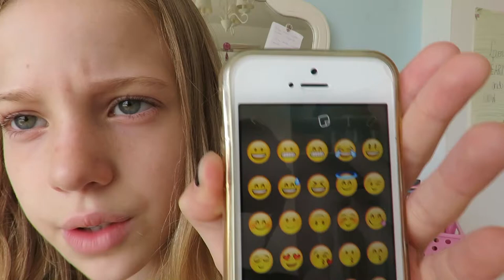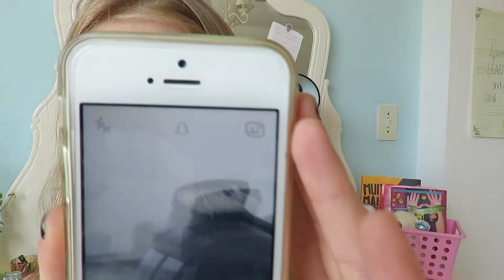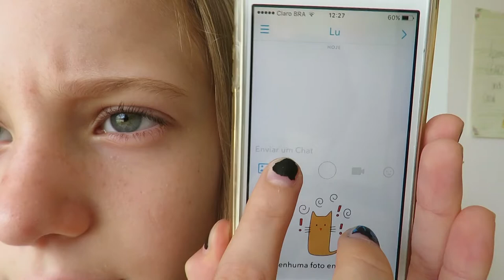Truques do Snapchat | Malu Altmann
BEIJOS UNICORNIOS! AMO MUITO VCS